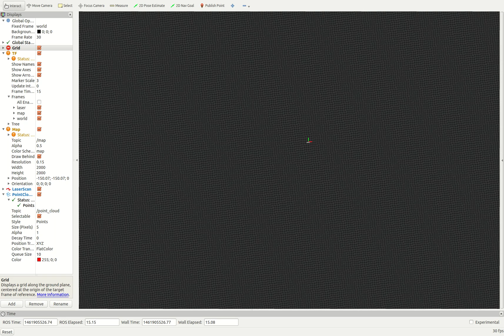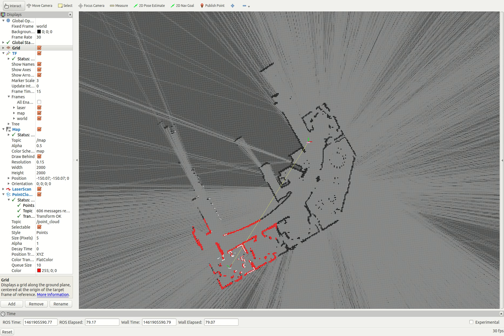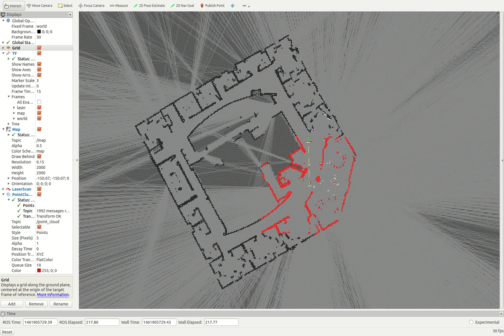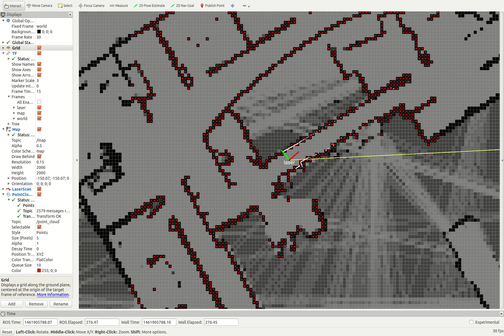Intel Dataset GridMapping - Extracting Local Map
A local map is extracted in the form of a point cloud.